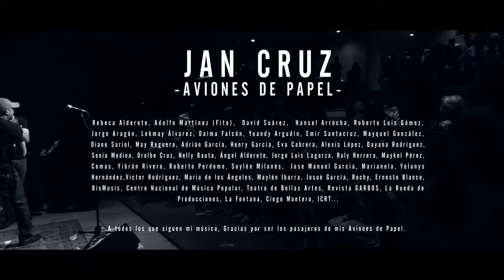Jan Cruz- Aviones de papel (videoclip)